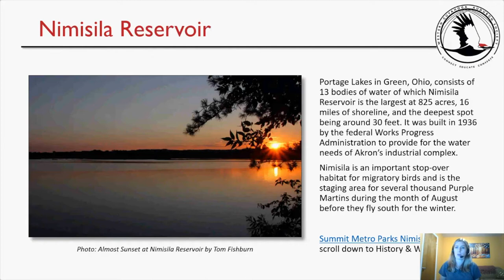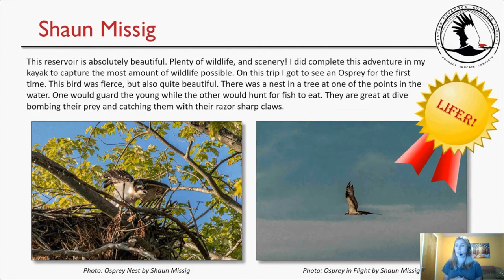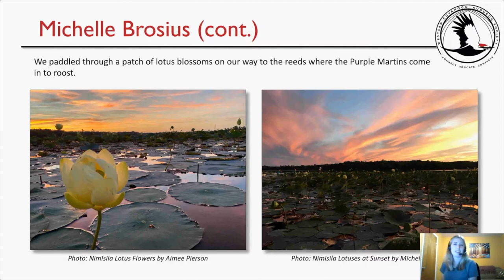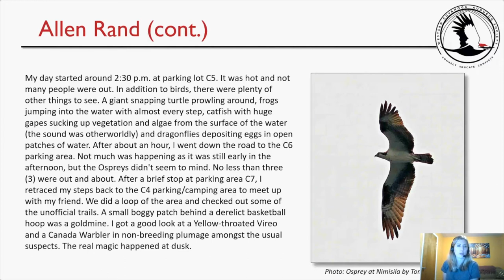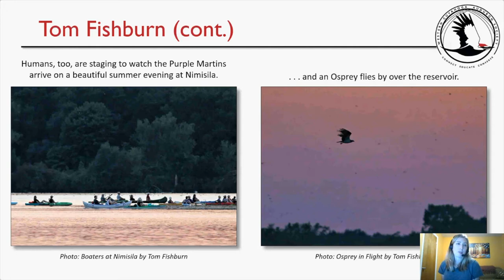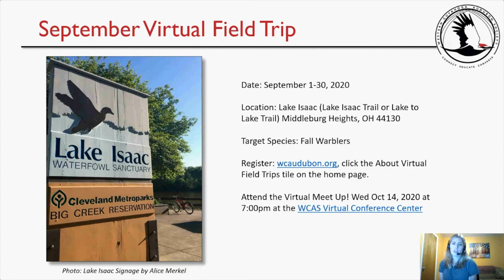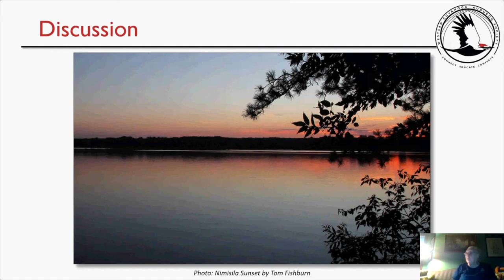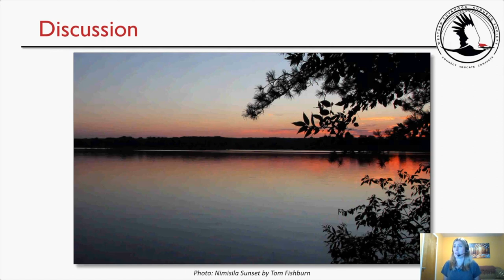WCAS Virtual Field Trip to Nimisila Reservoir August 2020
Event: Virtual Field Trip August 2020
Dates: August 1- 31, 2020​
Location: Nimisila Reservoir (Portage Lakes), Green, OH 44319 Map
Featured Bird Species: Purple Martins (dusk), waterfowl (e.g., Mallard), and Great Blue Heron

WCAS invites birders to bird at a monthly designated field trip location, share stories to a public digital scrapbook, and participate in online community meet ups.